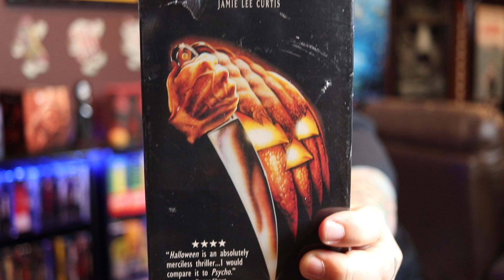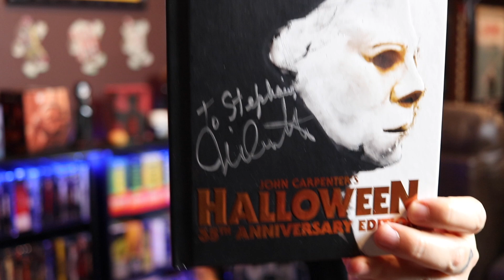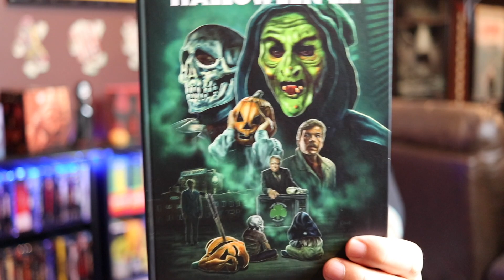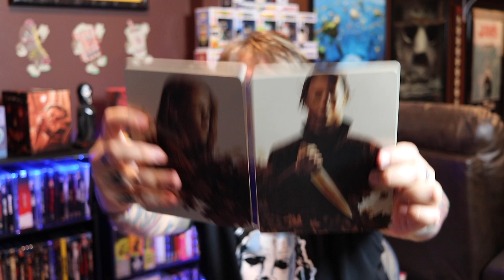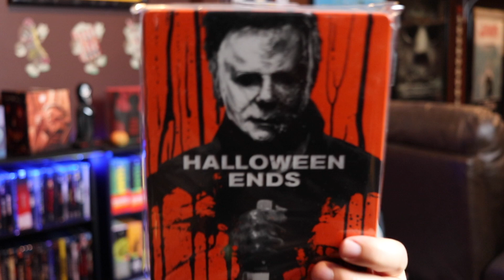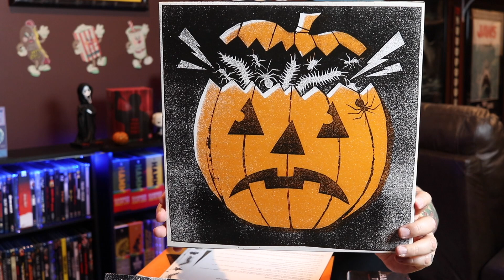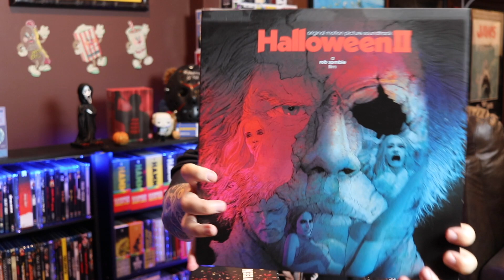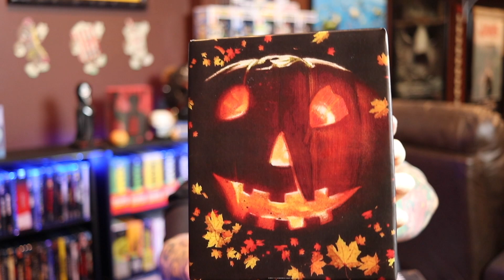My Halloween Movie Collection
You can't have 31 Days Of Halloween without some Michael Meyers goodies.

LINK FOR JOHN CARPENTER BOOK: